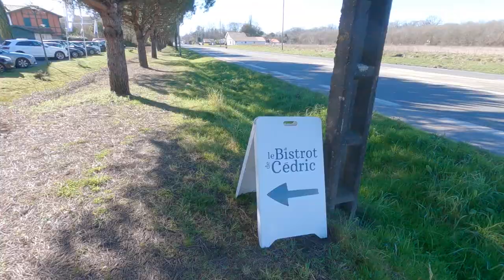BISTROT DE CEDRIC : BALLON DU MATCH vs OLORON